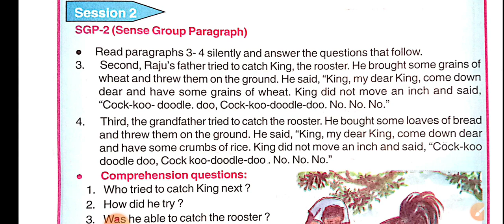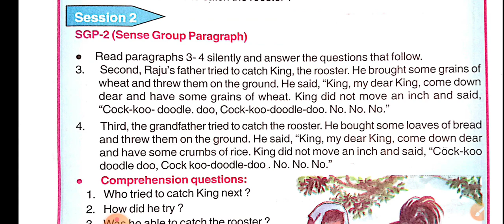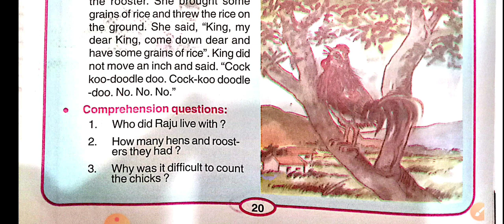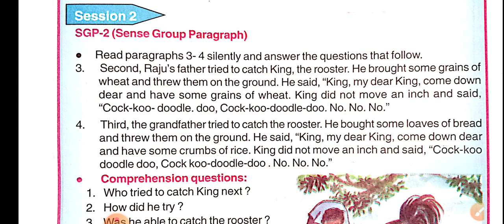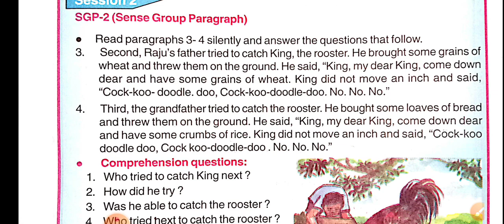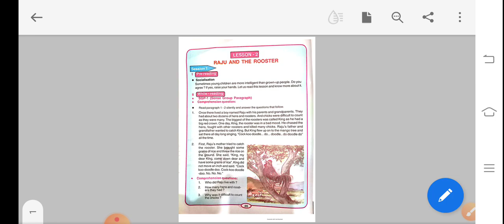Raju And The Rooster_Class-5_My English Book_SGP-2_(CLASS NO-3)